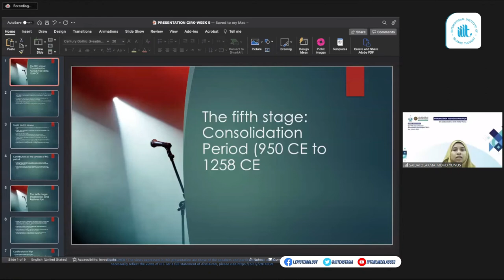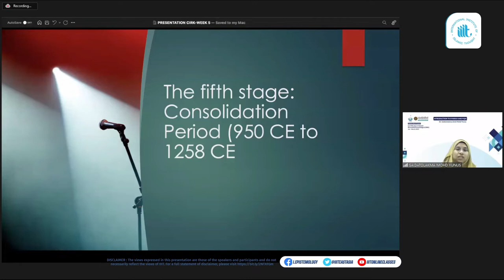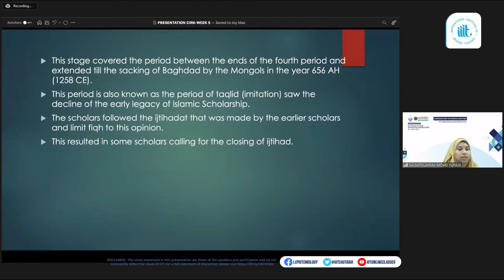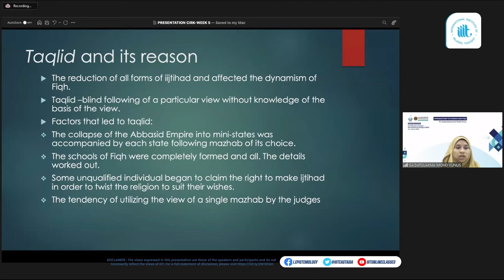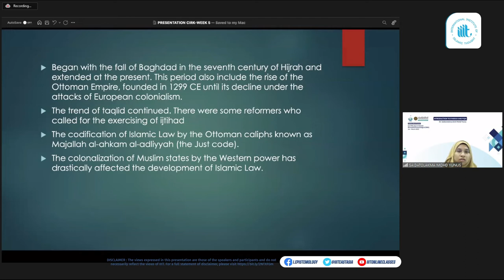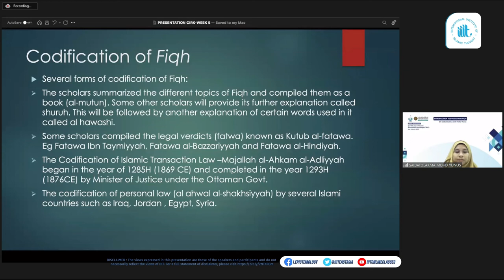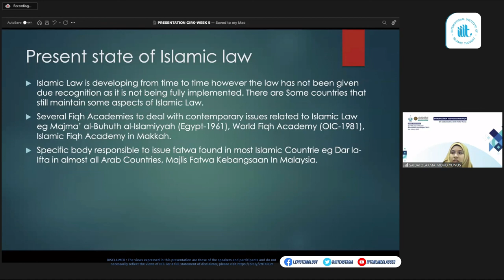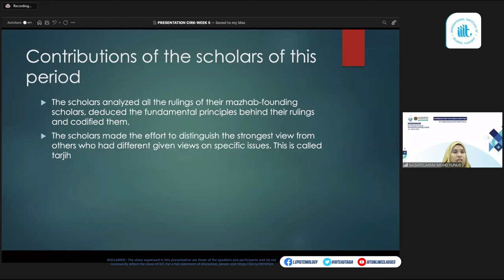C4-5: INTRODUCTION TO SYARIAH AND FIQH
CERTIFICATE IN ISLAMIC REVEALED KNOWLEDGE

COURSE 01: INTRODUCTION TO SYARIAH AND FIQH
Lecture 5: Saturday, 26 February 2022

Dr. Saidatolakma binti Mohd Yunus
Assistant Professor
AHAS Kulliyyah Of Islamic Revealed
Knowledge and Human Sciences, IIUM

Organized by:
International Institute of Islamic Thought – East and Southeast Asia Office

In collaboration with:
AbdulHamid AbuSulayman Kuliah of Islamic Revealed Knowledge and Human Sciences